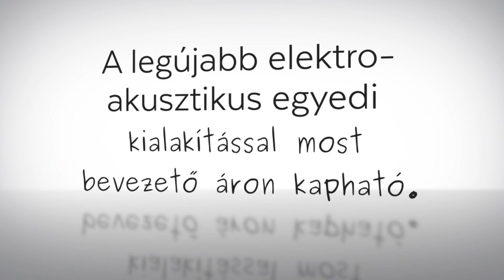Ibanez ALT30FM: végre megérkezett hozzánk!